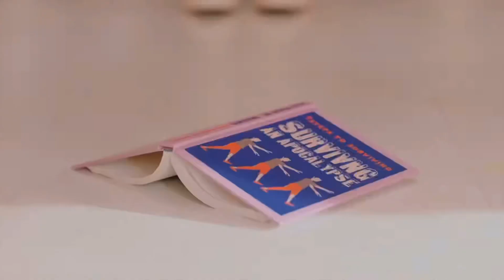CLASS:y - ‘Shut Down’ but read the description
when chaewon sings she’s a robot,
when hyungseo sings the Wi-Fi cuts out
when jimin sings it’s in reverse
when riwon sings it’s normal
when hyeju sings she’s a chipmunk
when seonyu sings we are underwater
when boeun sings she’s an alien from another planet